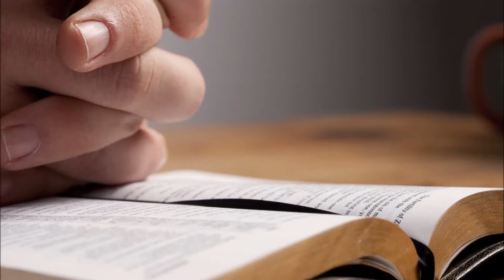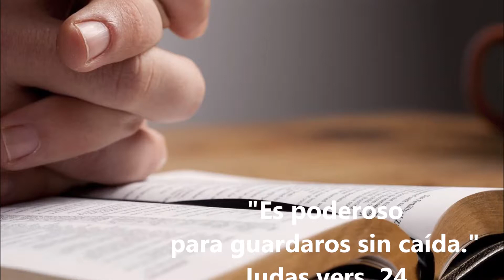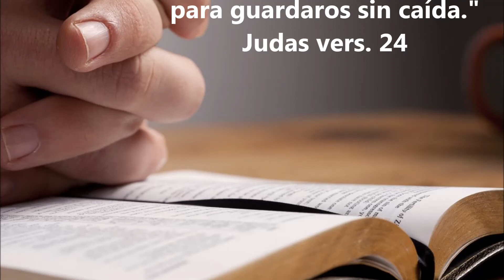MEDITACIÓN DE HOY CON MILTON VILLANUEVA - M&T 9 de octubre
Tomada de Mañana y Tarde de C H Spurgeon / En la voz de Milton Villanueva